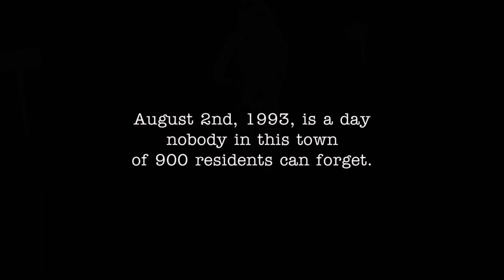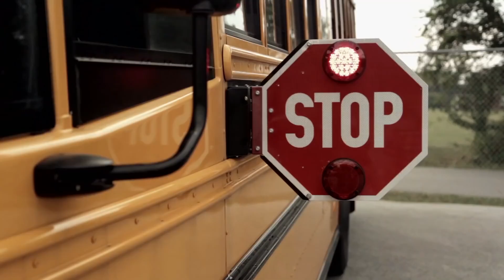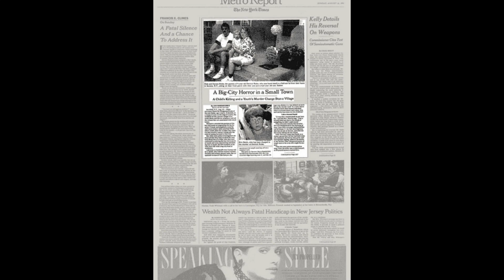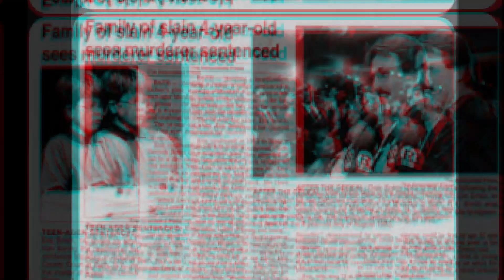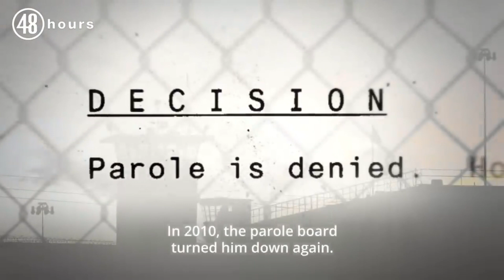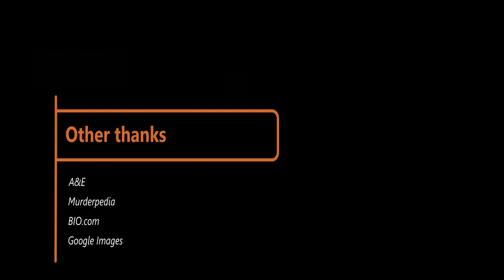Serial Killer/True Crime Special ~ Eric Smith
#48 Hours, Ethan
All MY Stuff:

If you wish to send something:
Sandra Pokorney
c/o "C'mon Dude!" Productions©
4501 Bunker Hill Ln